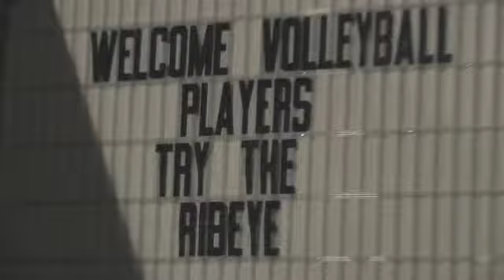Octalux CD Release Party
Agent Ex and Blondie from the Bare Bones Music Network were at The Skylight Lounge for Octalux's new album release of "No Apologies for Broken Hearts".  See live performance footage and an interview with the guys in Octalux.  Plus, a special guest appearance by Cheese, and where in the world is Evil G?  Find out.  Also on the bill was Lucid Grey.